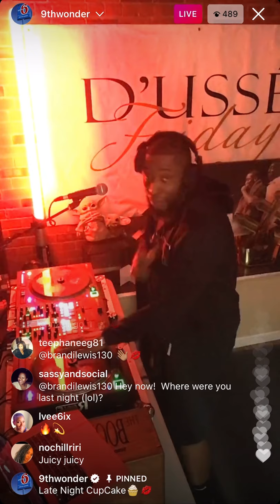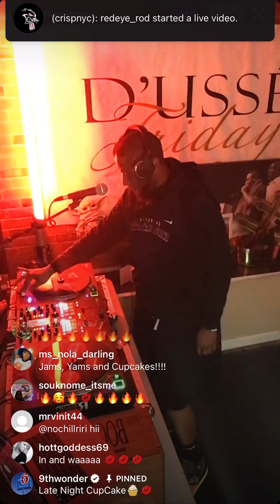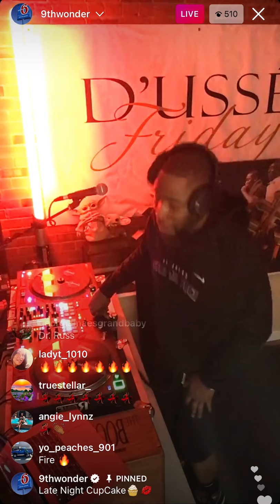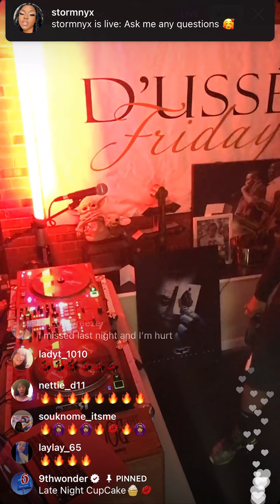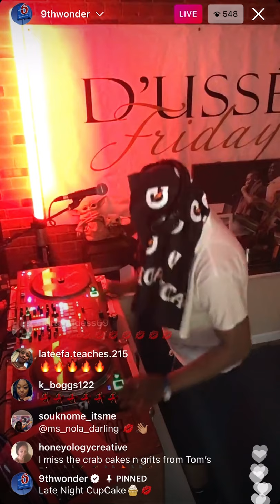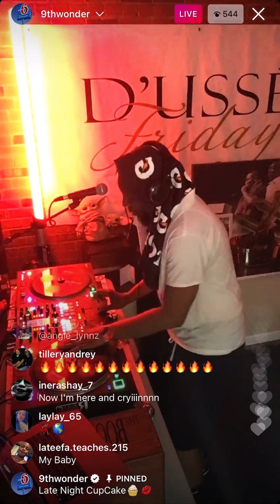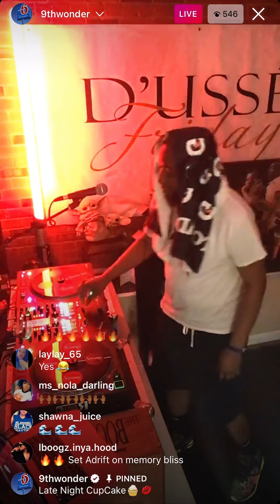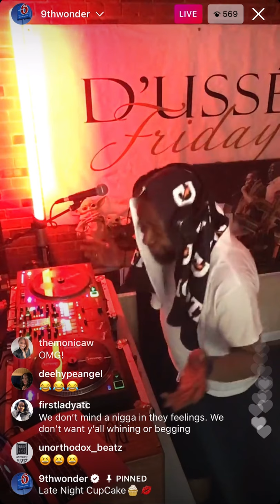9th Wonder WFAS Radio 📻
9th Wonder on IG Live taking us down another road of timeless music and experiences. I don’t own the rights to the music-

“Late nights cupcake🧁”

~Part 3

3/26/21